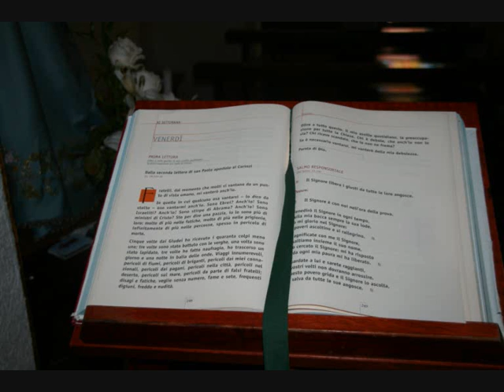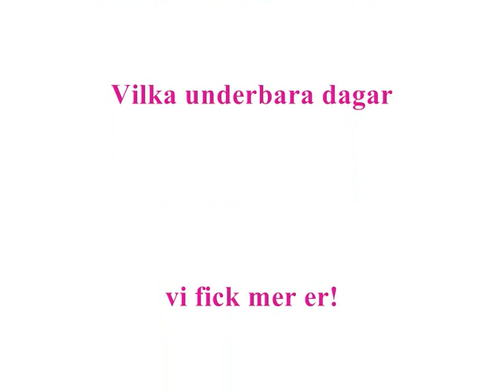sardinien Konfirmander 13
Svenska kyrkan Tidaholm hade sommaren 2013 35 stycken konfirmander som åkte på en resa till Sardinien för att upptäcka världen och prata om livet och den kristna tron. Den 6 och 7 juli konfirmerades de i Dimbo-Ottravads kyrka.